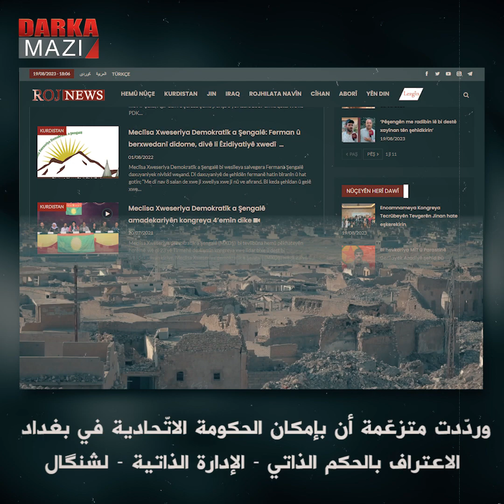مخطّط معاهدة لوزان الثانية حول شنگال وقصة الإدارة الذاتية-الاستقلال ومهمّة البكك ووظيفتها... الجزء 1